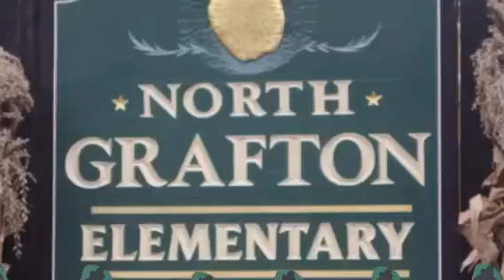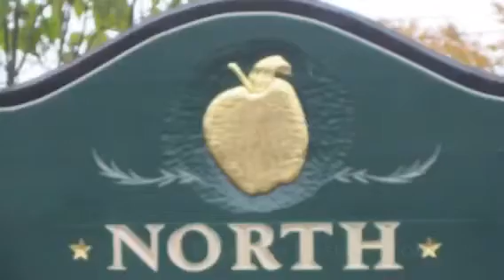NGES EdCamp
Students selected 4 learning opportunities according to areas of interest. Teachers, parents, and community members taught sessions according to their expertise, interest, talents, and passions.